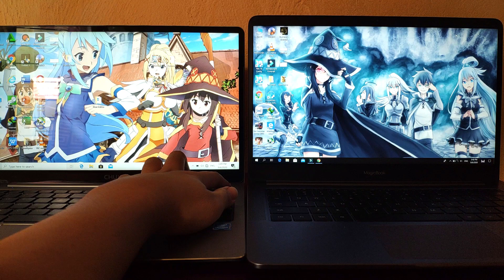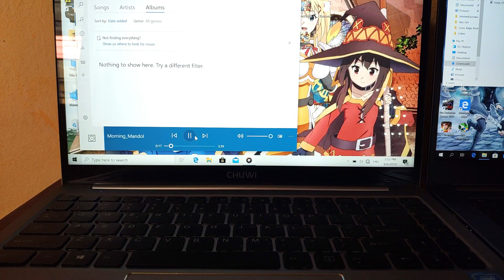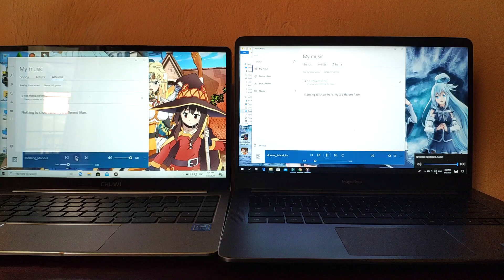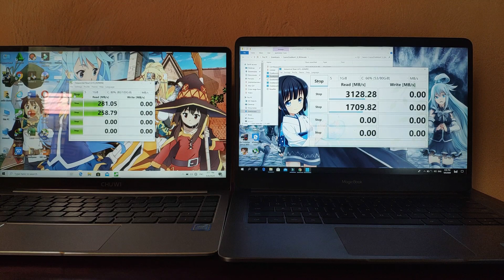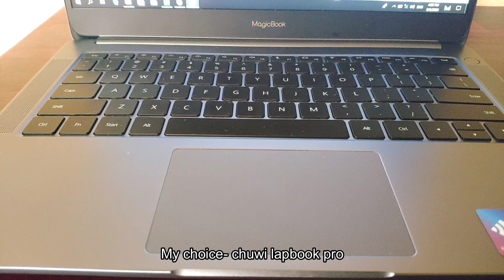Why I Ditch My Laptop: Chuwi Lapbook Pro vs Honor MagicBook | 5 Reason To Love Honor Magicbook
This Why I Ditch My Laptop: Chuwi Lapbook Pro vs Honor MagicBook | 5 Reason To Like Honor Magicbook

I been using Chuwi lapbook pro for Year, and I encounter with several problems such as slow SSD, Reflective Screen and etc. Today , I had been using my new laptop Honor Magicbook for 3 weeks and I'm so happy with it.

Chuwi Lapbook Pro Specification:
IPS display
Intel Celeron
256gb SSD M.2 Sata
8gb Ram
UHD Intel Graphic
37.8 Whr battery
Backlit Keyboard
Magnesium Body

Honor Magicbook Specification:
IPS Matte Display
Ryzen 5
512gb samsung PCIE NVME SSD
8gb Ram
Vega 8 Shared Memory
57 Whr battery
Backlit keyboard
Aluminium Body